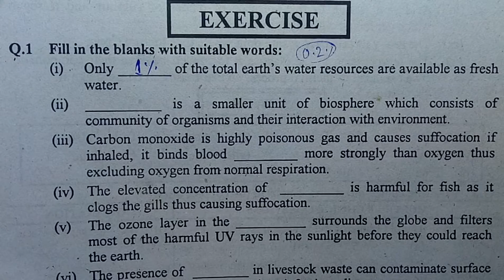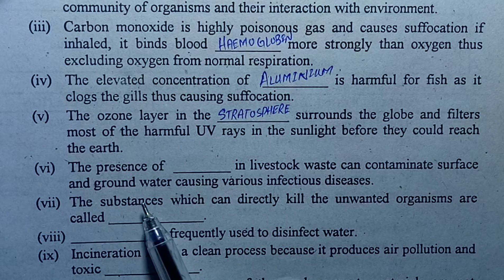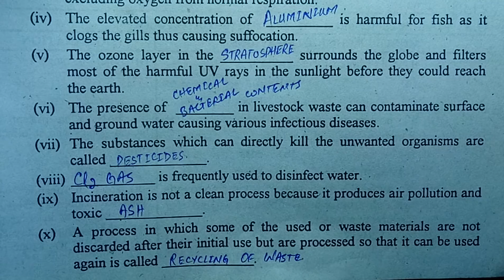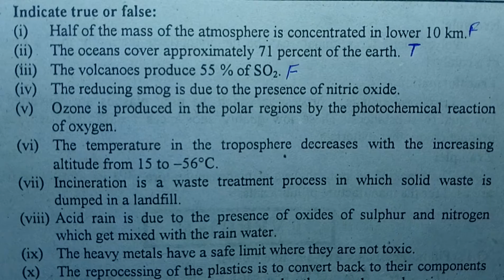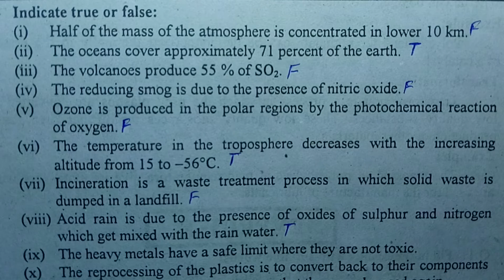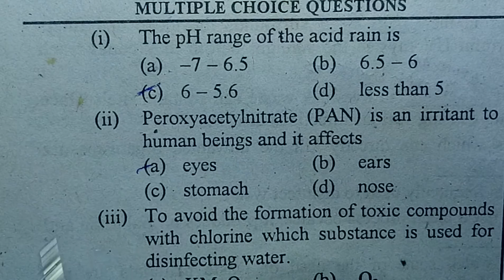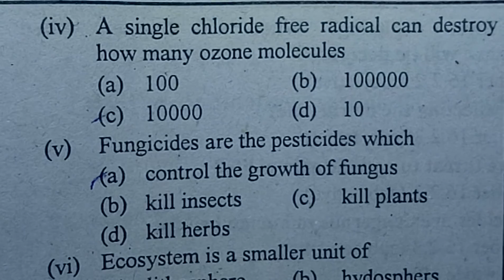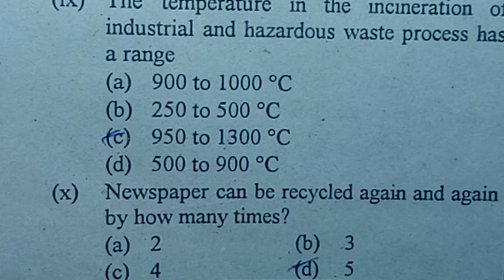Exercise solution, Chapter 16, Environmental Chemistry, class 12 chemistry, 12th chemistry,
12th chemistry ptb playlist by gs academy

In this video Sir m Khurram Rajput is explaining Exercise solution, Chapter 16, Environmental Chemistry, class 12 chemistry, 12th chemistry, from the platform of GS Academy.

00:00  Suggestion
comming soon

gsacademy,
class12chemistry,
chemistryclass12,
12thchemistry,
Exercise mcqs,
Fill in the Blanks,
True False,
short questions,